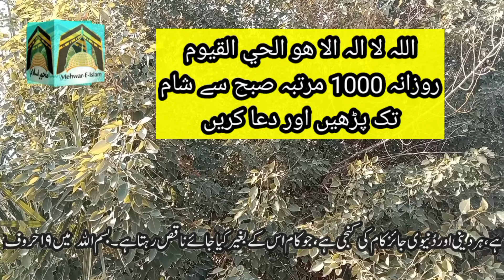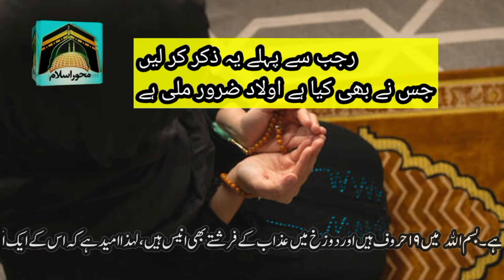Rajab se phle chalte phirte 1 Zikar ker lein | Aulad k leay khas zikar | Jisne b kea Aulaad Mil gai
Assalamualaikum.
aaj ka Wazifa bohat khas zikar he Rajab ka mahinay any se phle is zikar ko chalte phirte ker lein . jis ne poray yakeen k sath kea Allah pak ne Rajab me Aulad ki Khushi de di..
ap b lazmi kejeay ga or share b lazmi kejeay Allah pak apko sehat o tandrusti wali aulad ata farmaein ameen.

रजब से फले चलते फिरते 1 ज़िकर के लिए | औलाद के ले खास ज़िकर | जिसने ब के औलाद मिल गया

अस्सलामुअलैकुम।
आज का वज़ीफ़ा बोहत खास ज़िकर हे रजब का महिनय कोई भी से फ़्ले ज़िकर को चलते फिरते हैं। जिस ने पोरे याकेन के साथ के अल्लाह पाक ने रजब में औलाद की खुशी दे दी..
अपनी टिप्पणी पोस्ट करने के लिए आपको लॉग इन करना होगा।